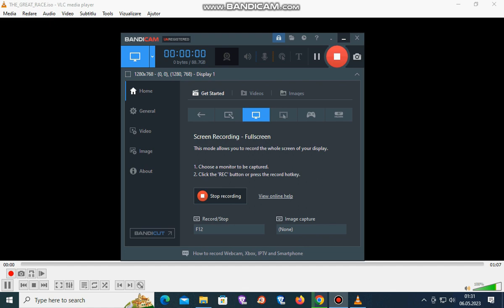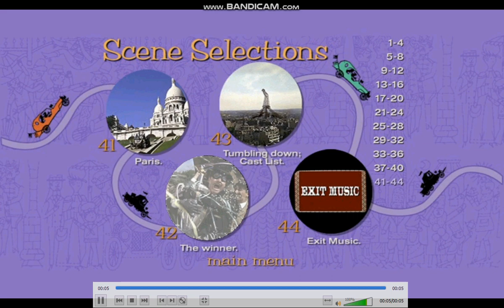The Great Race 2002 Main Menu Walkthrough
The Great Race 2002
Main Menu Walkthrough